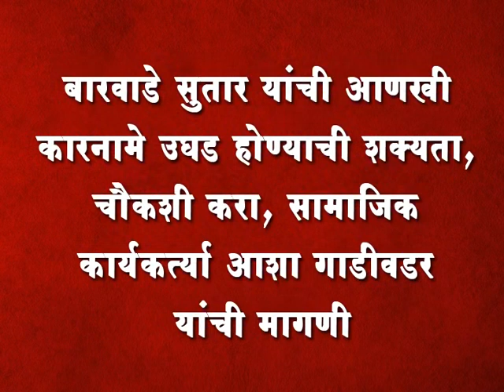बारवाडे सुतार यांची आणखी कारनामे उघड होण्याची शक्यता, चौकशी करा-आशा गाडीवडर